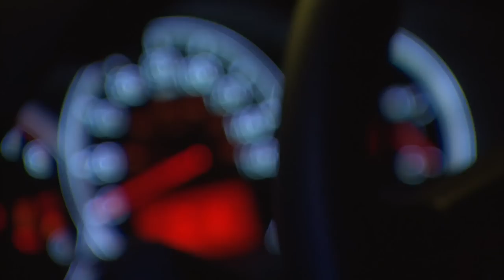2012 OU NSAC Team Nissan Commercial - Never Stop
This commercial was created as part of the 2012 National Student Advertising Competition by students at the Gaylord College of Journalism and Mass Communication at the University of Oklahoma.